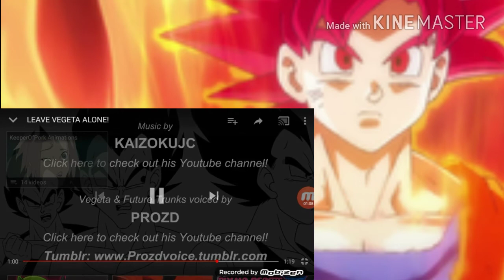Goku Reacts to Leave Vegeta alone!